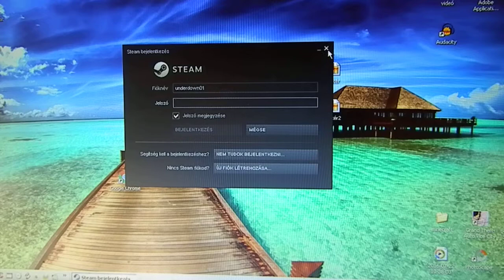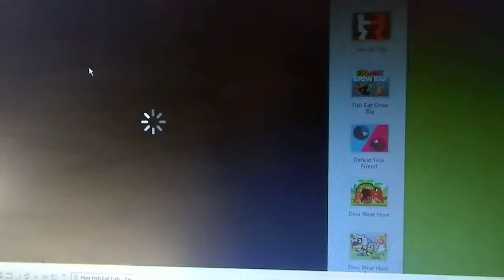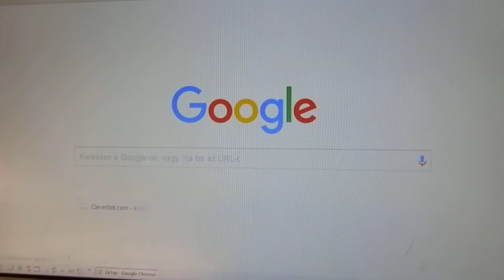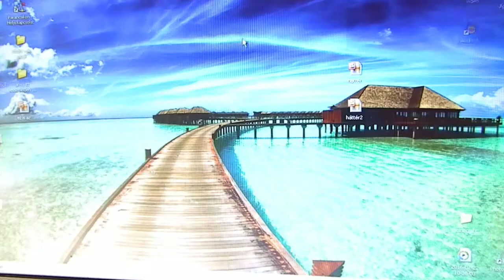Játék bemutató 🐟🐠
AndroVid_join_0327